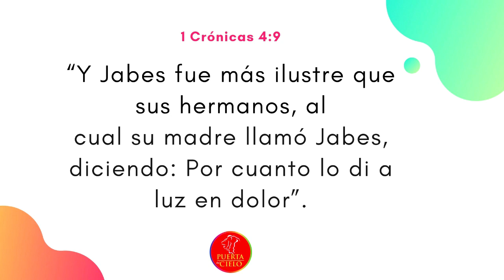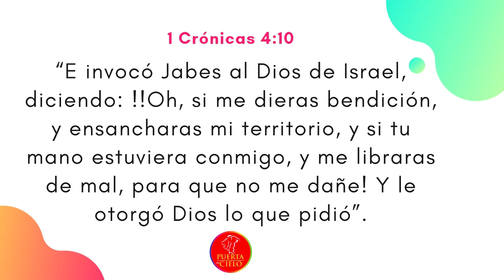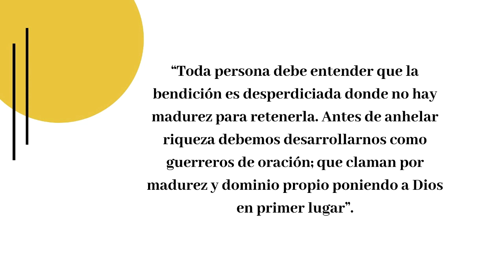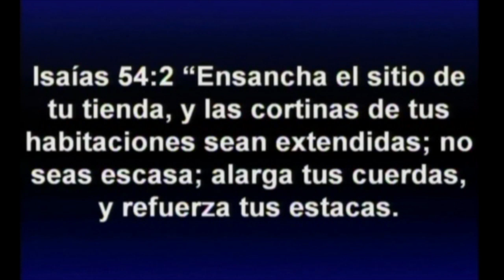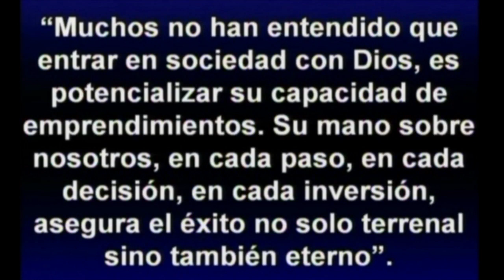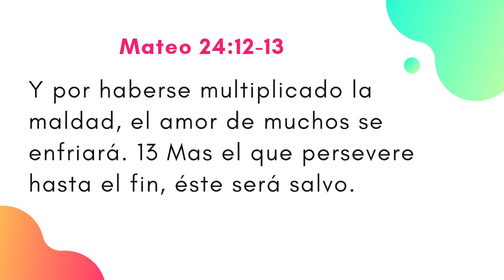Pastor Milton Valle - Persiste en buscar su Bendición